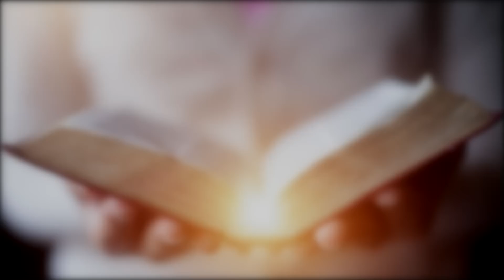第一集：十誡第一誡～三誡｜紹涵牧師陪你突破讀律法書困境